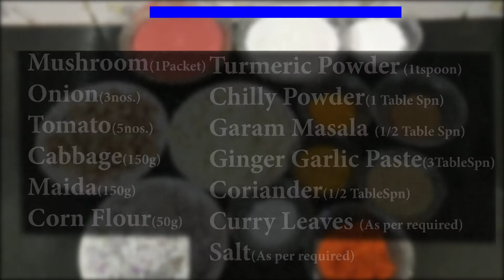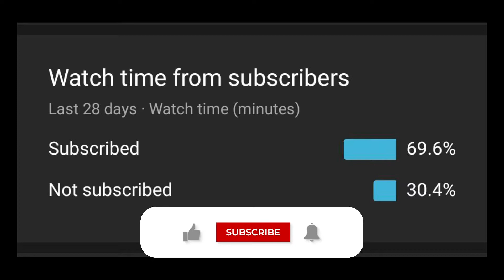RoadSide Style Kaalan | How to make kaalan in tamil| Mushroom Recipe